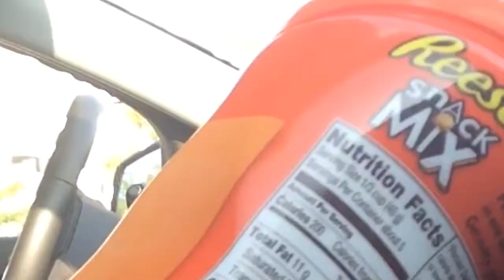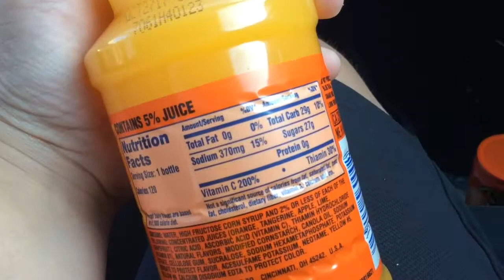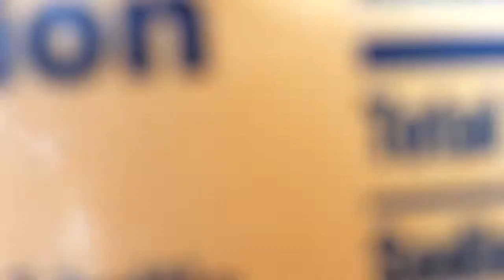Locked in car part 2